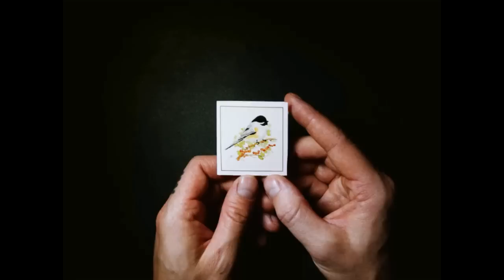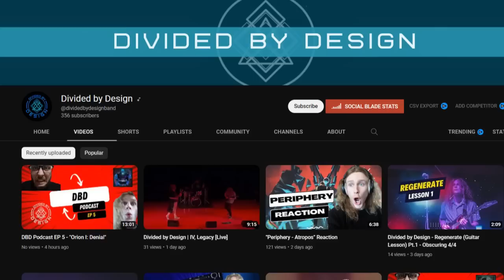Top 15 Best NEW Metal Albums Of February 2023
Sharing my top 15 picks for the best metal albums of February 2023 from death metal to blackened thrash. In Flame's Foregone may not have made the list, but what did?

Mithridatum - Harrowing
Man Must Die - The Pain Behind It All
See You Next Tuesday - Distractions
Insomnium - Anno 1696
Eyes - Congratulations
Carnosus - Visions Of Infinihility
They Grieve - To Which I Bore Witness
American Standards - Dopamine Dealer
Osiah - Chronos
Sanguisugabogg - Homicidal Ecstasy
Ulthar - Anthronomicon & Helionomicon
To The Grave - Director's Cuts
Divided By Design - The Fear Of Being Forgotten
Dragoncorpse - The Drakketh Saga
Hellripper - Warlocks Grim & Withered Hags